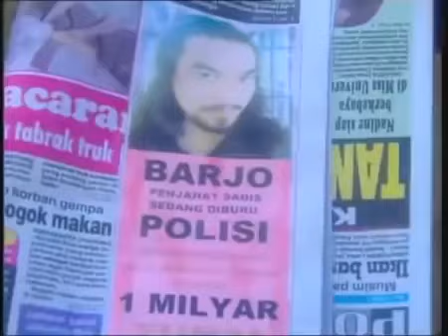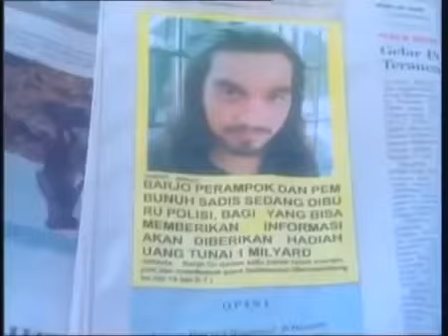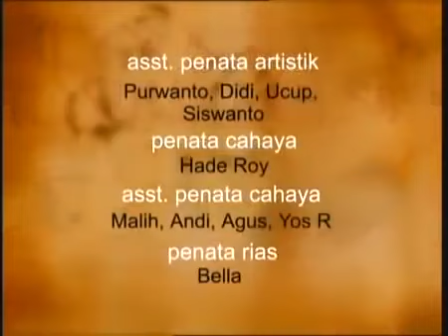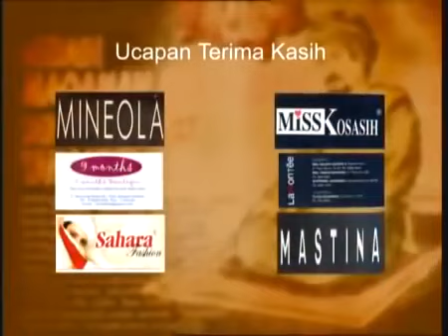FTV Hidayah - Penjahat Dan Anak Kecil